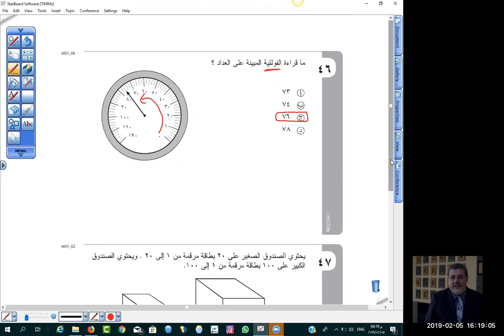Booklets123 25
حل أسئلة  تيمس  2007 رياضيات